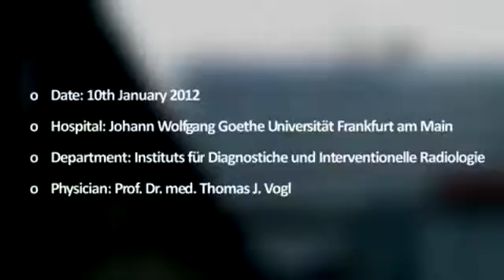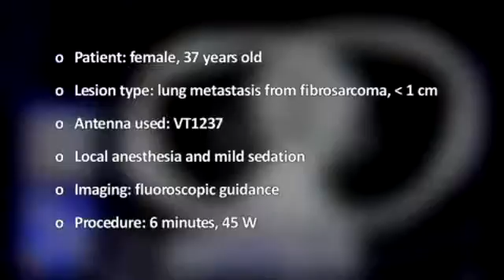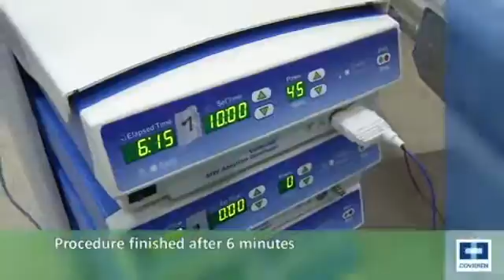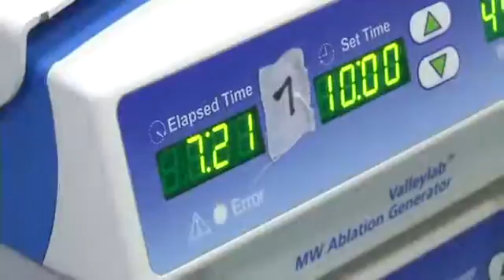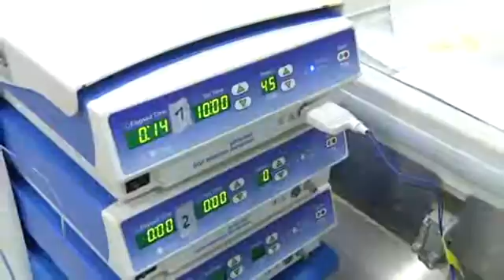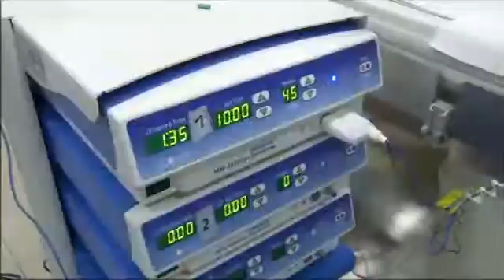Microwave Ablation of lung tumor with Covidien Evident (trade mark) System by Prof. Thomas J. Vogl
Prof. Thomas J. Vogl from Joh. Wolfgang Goethe Universität in Frankfurt am Main comments on a percutaneous microwave ablation of a lung metastasis under fluoroscopic guidance using the Covidien Evident (trade mark) microwave ablation system.